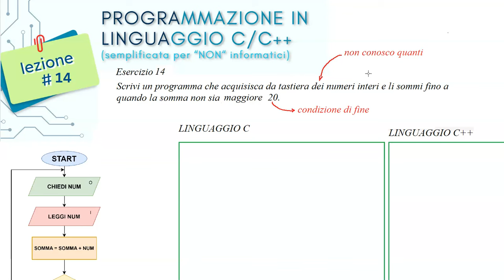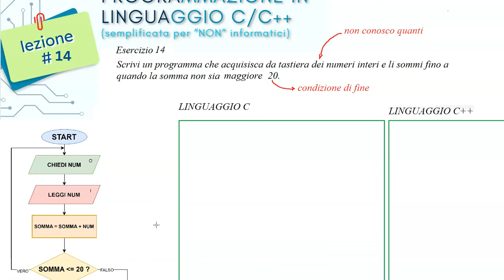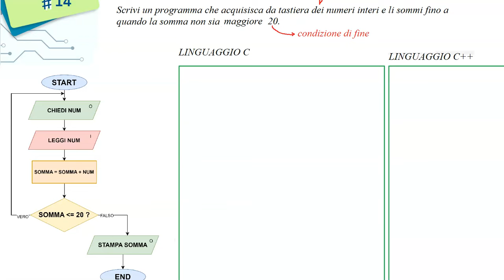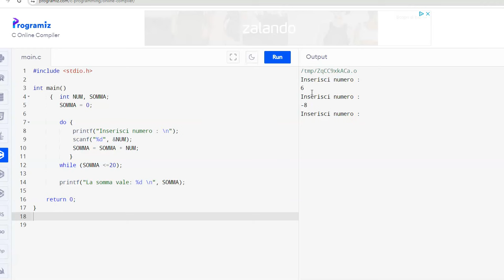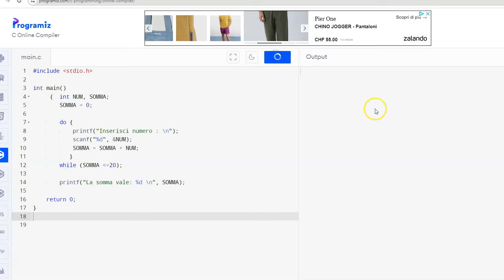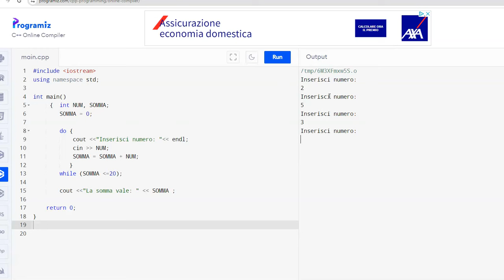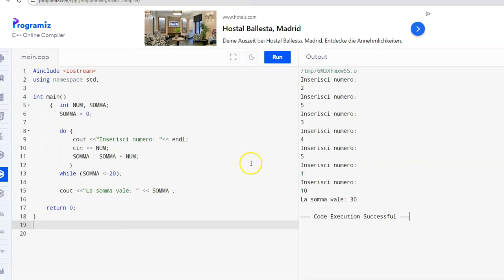DO-WHILE in C/C++ | lezione 14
Chi sono?